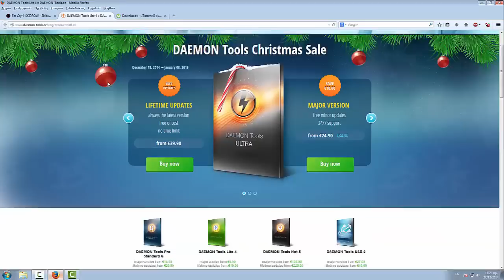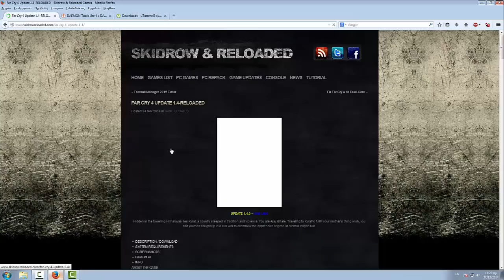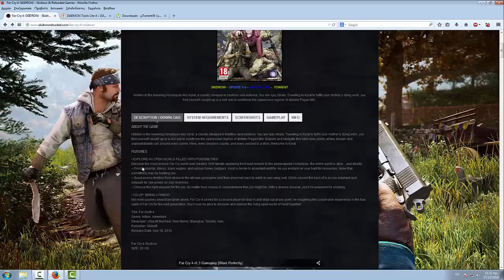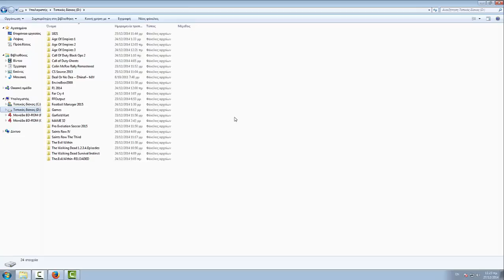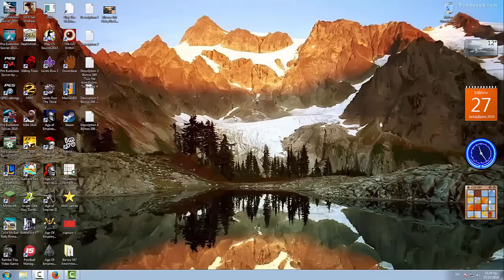Βίντεο 348 Πώς Να Κατεβάζετε Το Far Cry 4